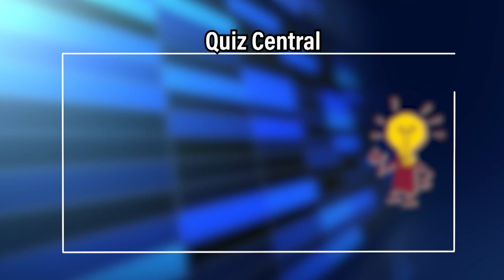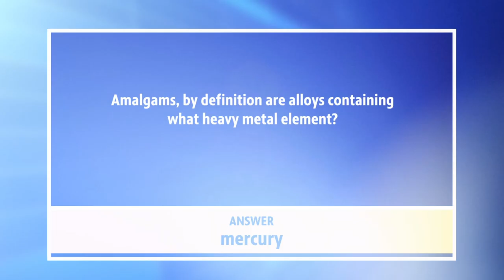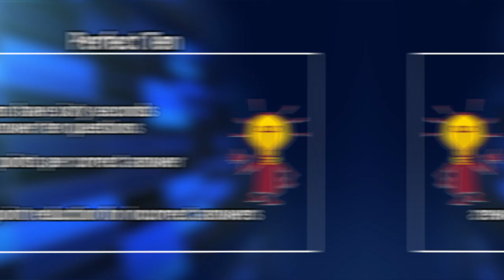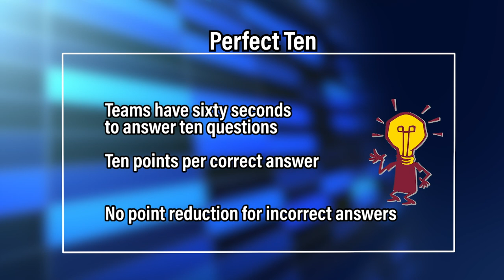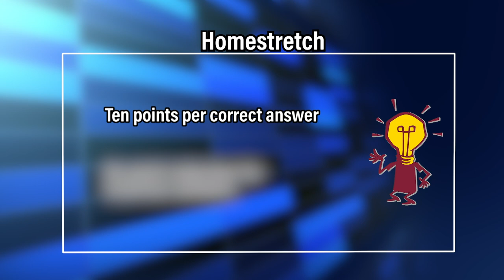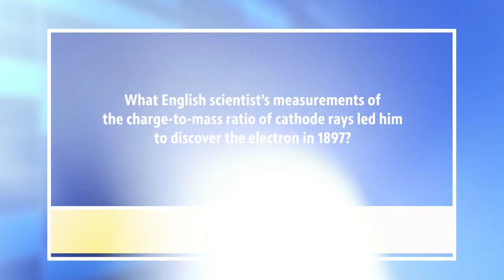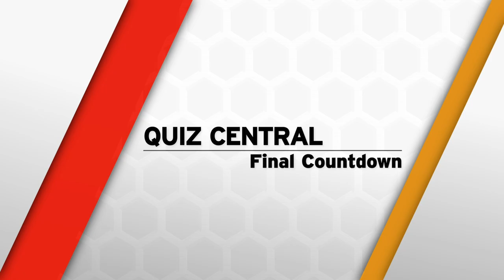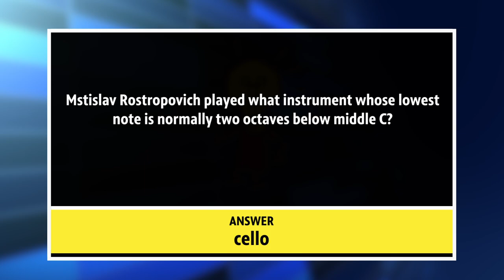Grand Ledge vs. Traverse City Central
Quiz Central 1901